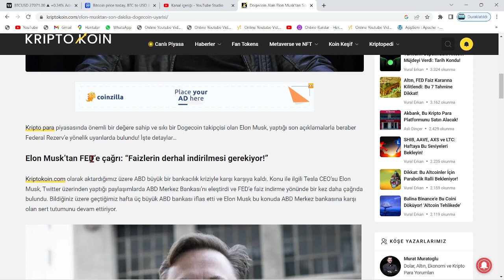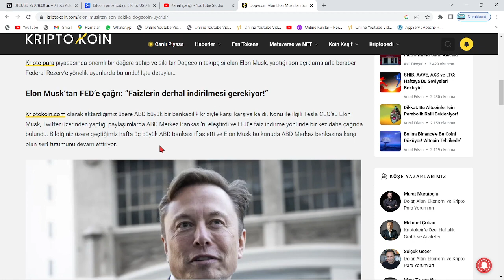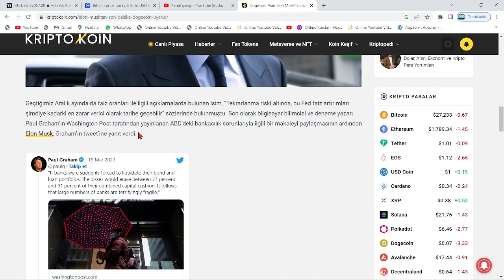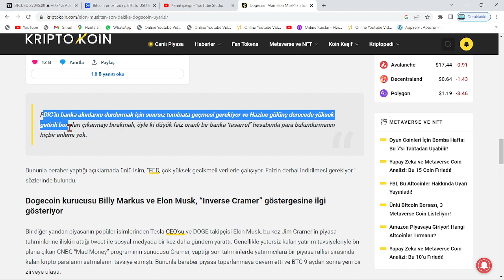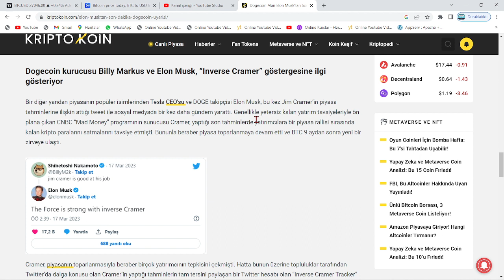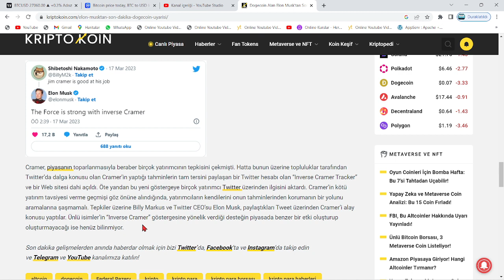ELON MUSK:"3 GÜN SONRA(ÇARŞAMBA) TARİHTE GÖRÜLMEMİŞ KRİPTO RALLİSİ YAŞANACAK!"🚀"BU ARAÇLA KAZANDIM"🔥